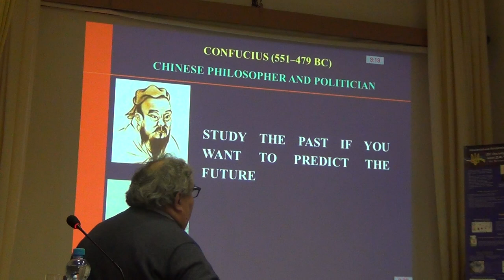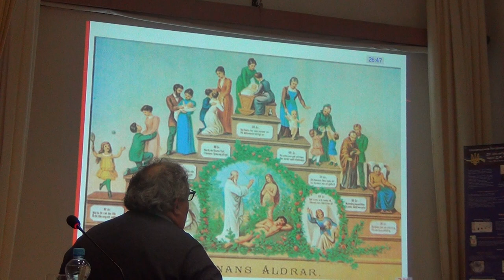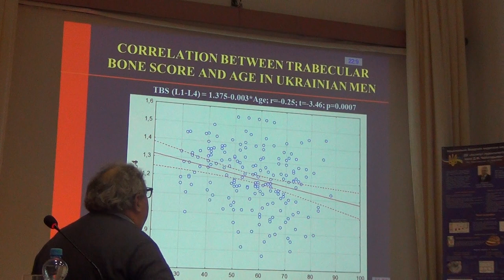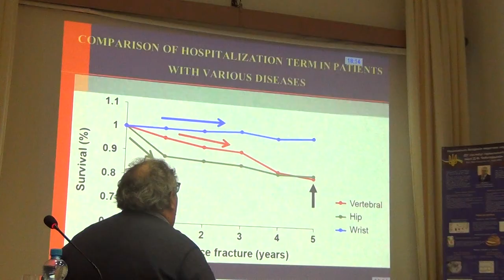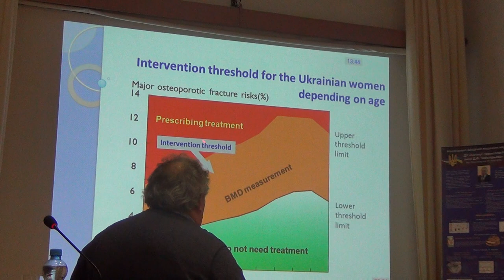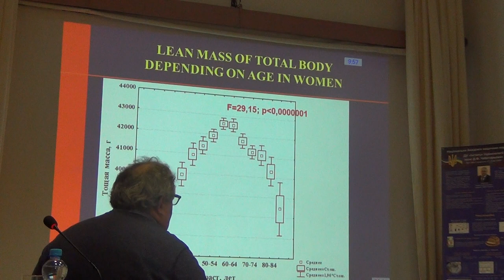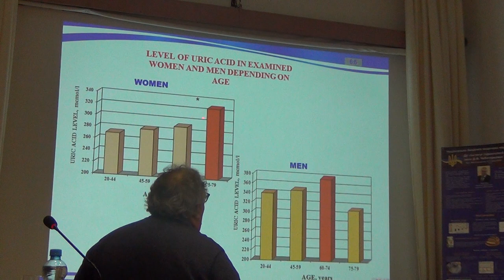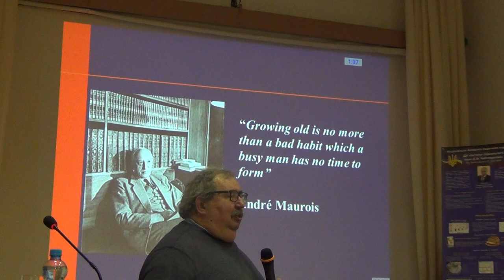Захворювання кістково-м'язової системи та вік. Лекція. V. Povoroznyuk (Ukraine)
Bone & joint diseases and age
Захворювання кістково-м'язової системи та вік
V. Povoroznyuk (Ukraine)